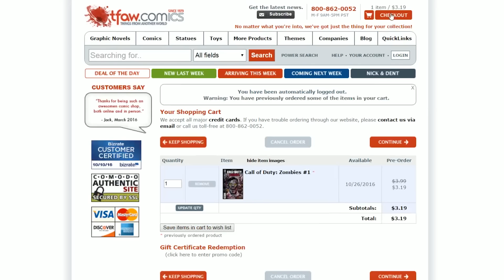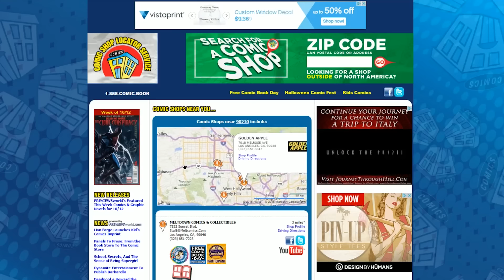TRANZIT Crew NEW! Story Details NEVER BEFORE SEEN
(Update) Issue #1 pushed back to Oct. 26th. Here is where to pre-order the comic book series that releases next week.